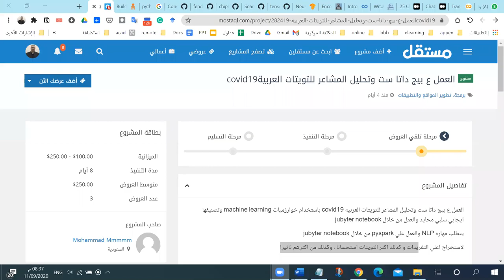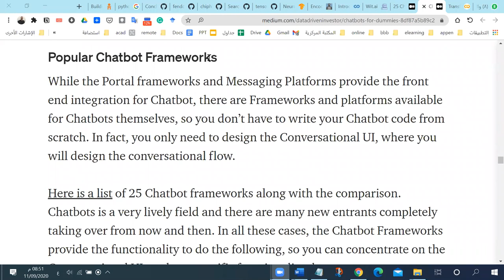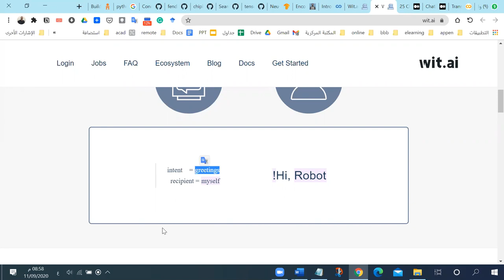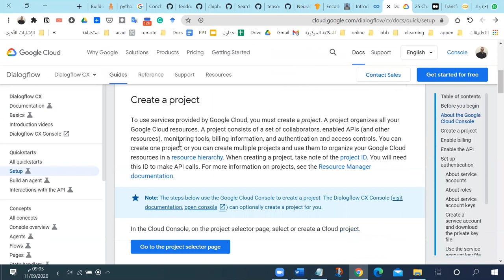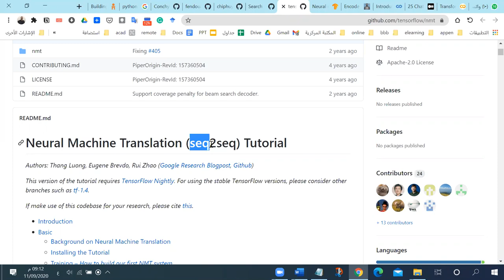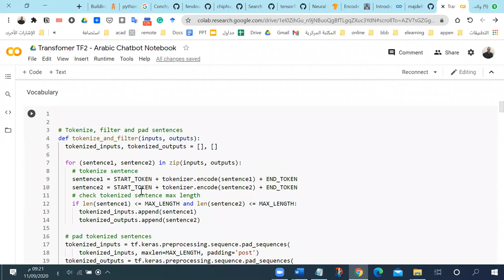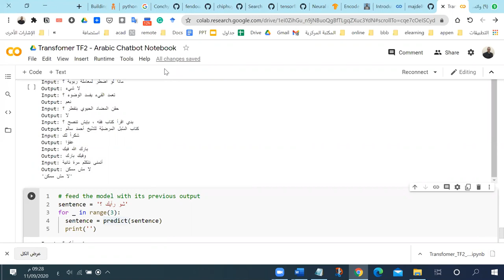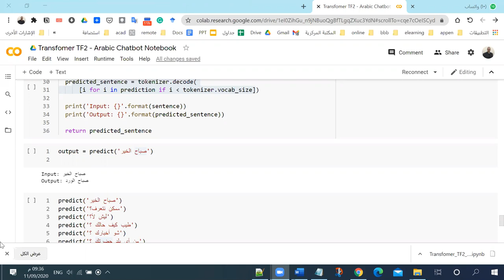التشات بوت chatbots ج1 tensoflow encoder-decoder with attention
00:00 مقدمة
26:58 Tensorflow encoder-decoder architecture with attention